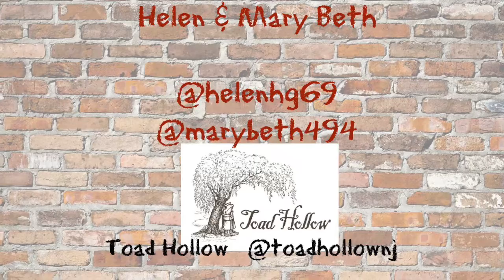The Crafty Toads - 282 - The State of the Sweaters 10/20/20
It’s our weekly sweater update.

Helen’s Plan is to start the Boho Romance Crop in Dinglehopper